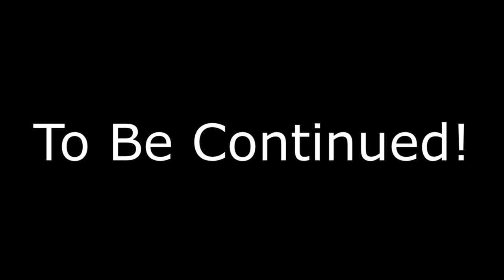BRITNEY BECOMES CLASS PRESIDENT?! Minecraft School w/LittleKelly (Roleplay)